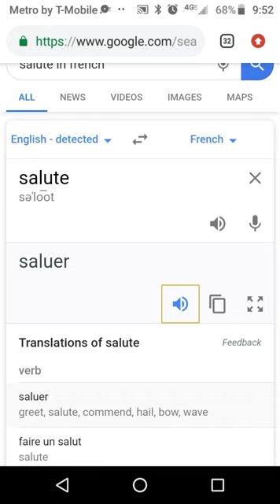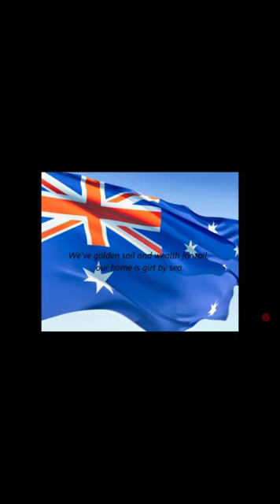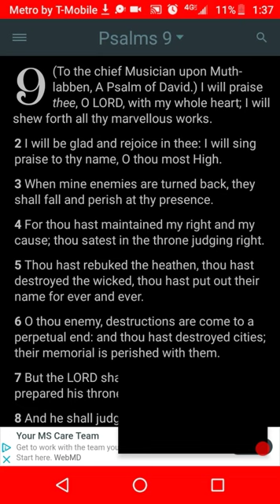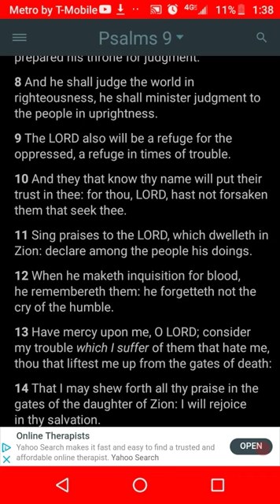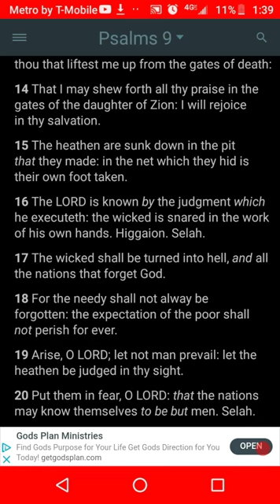Psalms 9:15 The HEATHEN Are Sunk Down in the Pit that they Made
All Praise to the Most High Psalms 9
Psalms 9:15
The heathen are sunk down in the pit that they made: in the net which they hid is their own foot taken.